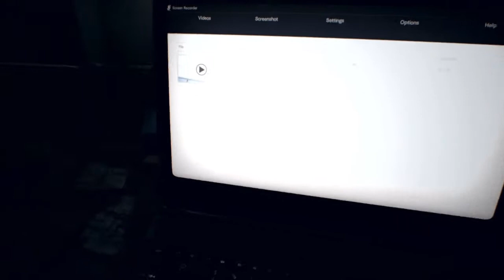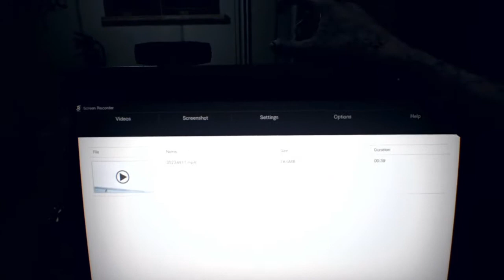家族に・・・ -biohazard7- 実況プレイ＃12